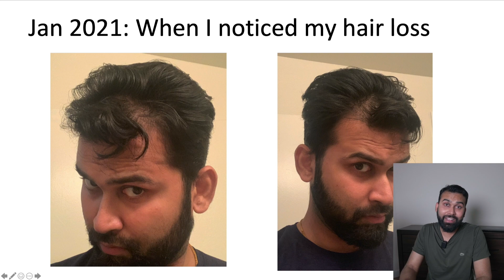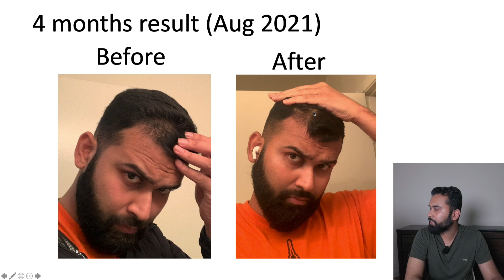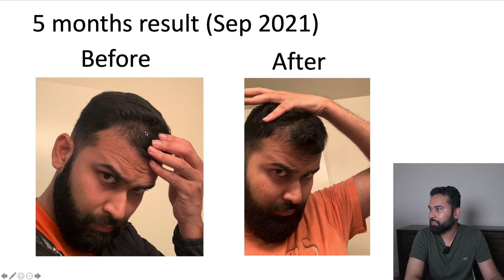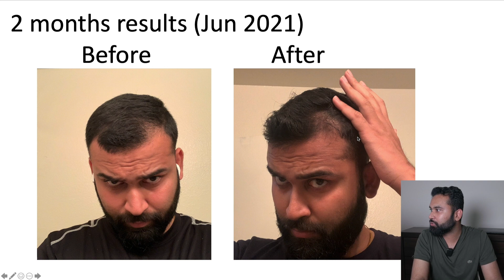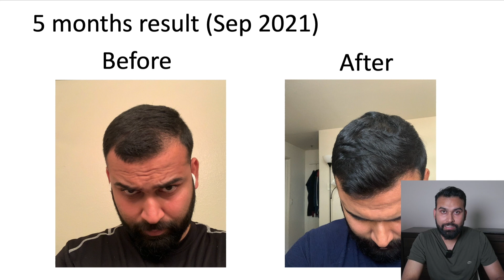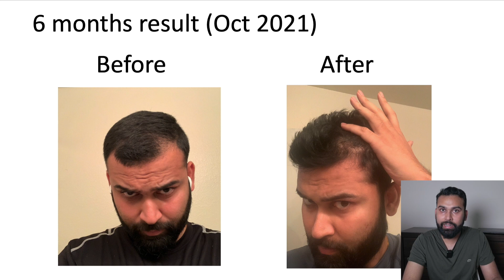Finasteride Results 6 months | Ganjepan ka Ilaaj | Baal Jhadna Kaise Roke | Androgenic Alopecia Male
In this video, I will be showing you my 6 months results of using Finasteride to treat Androgenic Alopecia. Finasteride works by blocking DHT which results in hair regrowth in the thinning area.
Is video me mai aapko bataunga ke kaise Maine apne Ganjepan a Ilaaj kiya air baal jhadna roke.